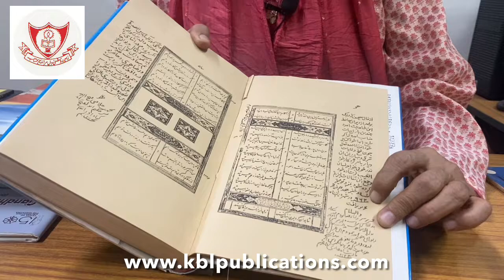Diwan-e Hafiz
Notes in the handwritings of Mughal Emperors Humayun and Jahangir on the ‎Royal copy of Diwan-e Hafiz. It was used by these emperors to take ‎omen: dated 996 AH and 1024 AH.  Khuda Bakhsh Library has published ‎this rare manuscript, which is available for the scholars from Library's publication ‎division. ‎